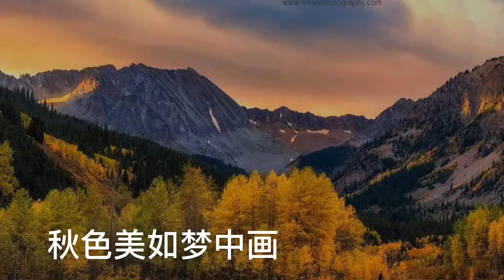秋色美如梦中画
《秋色美如梦中画》摄影师们在北半球的秋色新片分享

在南半球乍暖还寒的春天里，北半球却正秋色美如梦中画。
澳洲影像交流群的群友摄影师们，近日用镜头辛勤采集到了秋意浓浓的秋色美图，现在分享给更多摄友欣赏。

梦中画（徐梅）

美国科罗拉多州
请浏览她的摄影网站
《科罗拉多的秋色》

小月坡
中国四川成都
《自贡秋色》

如意 Shimei
加拿大多伦多
《美东秋色》

Annie Liu

澳大利亚悉尼
《内蒙青海秋色》

Mr 丙

芬兰赫尔辛基
《北欧秋色》

秋天红叶

中国湖北宜昌
《辽宁本溪秋色》

杨磊

加拿大多伦多
《加拿大安大略省秋色》

Maria Wu

澳大利亚悉尼
《新疆秋色》

清荷

美国西雅图地区
member/lydiajacobs
《加拿大落基山脉和华盛顿州秋色》

澳洲影像世界文化传媒团队包含：
澳洲影像交流微信群
澳洲影像世界qq群
澳洲影像世界图虫圈子
澳洲影像世界500px部落
澳洲影像世界俱乐部
视界博览公众号

编辑：小兔在悉尼
发布：Tony Law
视频制作：鲍勃王说